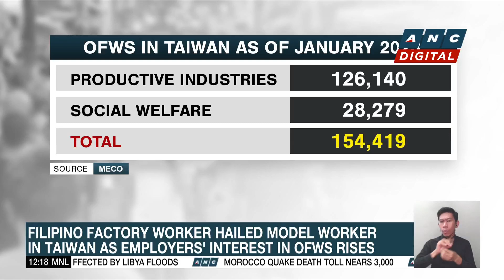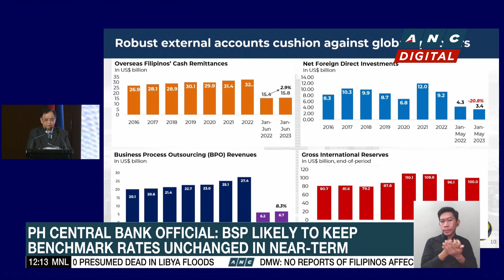MECO: Taiwan an ideal labor destination for Filipinos | ANC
Dateline Philippines: A Filipino factory worker has been hailed as a model worker in Taiwan, leading to higher interest in the hiring of more Filipinos there.